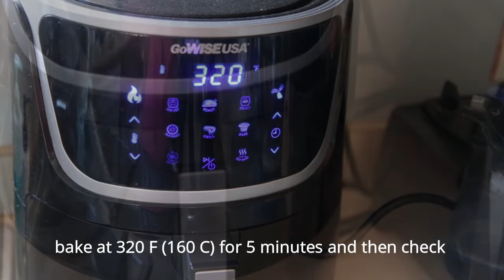Ultra Soft Air Fryer Milk Buns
These easy ultra-soft eggless pull-apart milk buns/rolls are so pillowy soft and fluffy. They can be air-baked in the air fryer or in the oven. You will love them!
Please watch the video for the instructions.

INGREDIENTS
To activate the yeast:
3 Tbsp warm water
1 ½ tsp instant yeast or active dry yeast
1 tsp sugar

Dough:
230 gr bread flour
30 gr sugar
3 gr salt
100 ml whole milk + 3 Tbsp if using instant yeast
40 gr softened butter